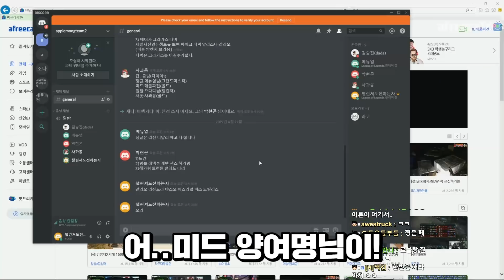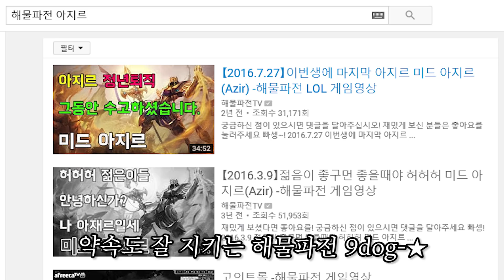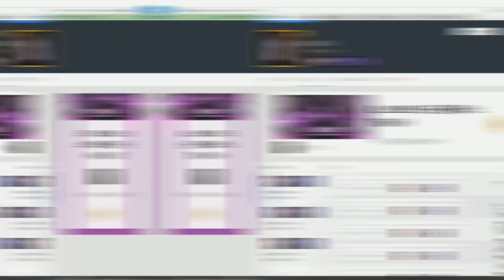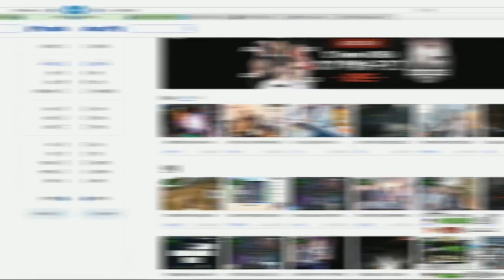(vs기뉴다팀)챌린저의 벽, 그리고 희망【멸망전 스크림】 -해물파전의 긍정롤세상 LOL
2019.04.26~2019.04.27 생방송 중 한 부분입니다.
"(vs기뉴다팀)챌린저의 벽, 그리고 희망【멸망전 스크림】"